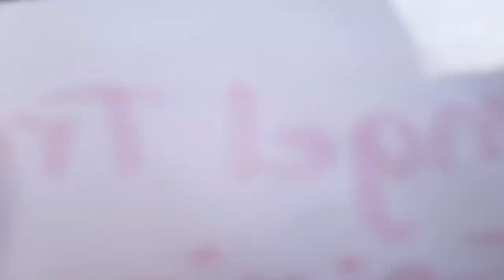The Final Letters; The Final Days, November 14, 2020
How sad!  It's our last KidsChurch Mobile!  After today's lesson, we will have read the WHOLE BIBLE together!  I think it's appropriate that the last lesson be about the Last Days of planet Earth.  Sooooo...having finished up, the question arises, "What are we going to do with what we've learned?''  Let's follow after Jesus with all of our hearts.  When He knocks on the door of our heart, let's be quick to let Him in!